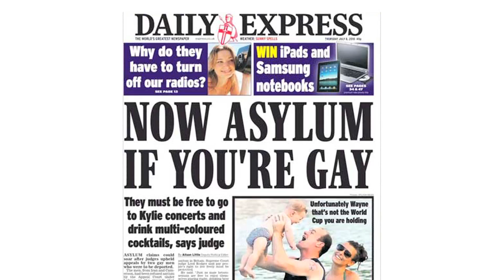There's a lot wrong with the world, isn't there? David Mitchell | Comment Is Free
David Mitchell is frustrated about the state of things. Surely everyone thinks things need to improve?
Although, mind you, would serial killers agree with that? Possibly not. Oh dear. Is there anything we can all agree on?

How to be a female pop star in 2014?

ABOUT COMMENT IS FREE:

Comment Is Free is the section for the latest comment, analysis and discussion from the Guardian. CP Scott: "Comment is free, but facts are sacred".

THE GUARDIAN'S TOP 10 VIDEOS